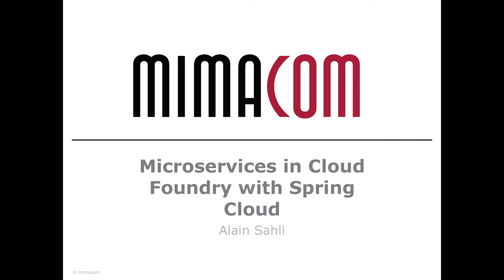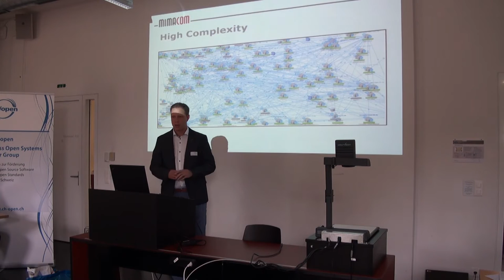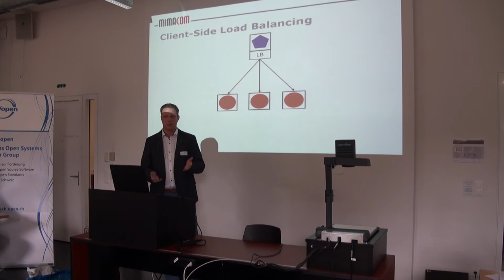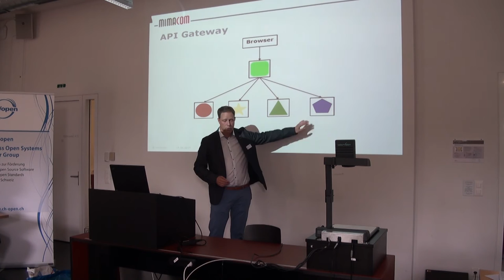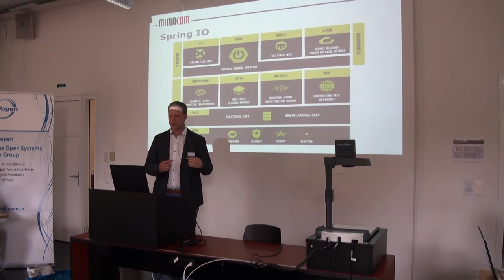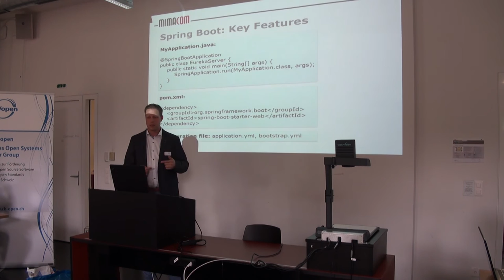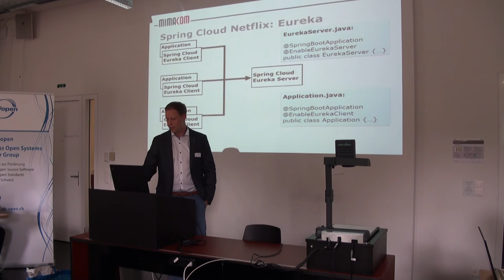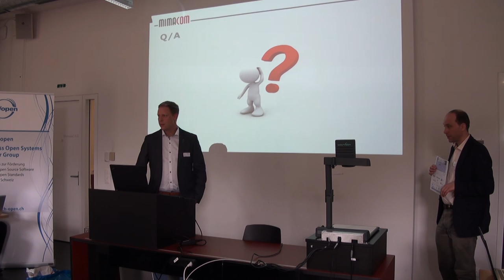Talk 15 - Alain Sahli